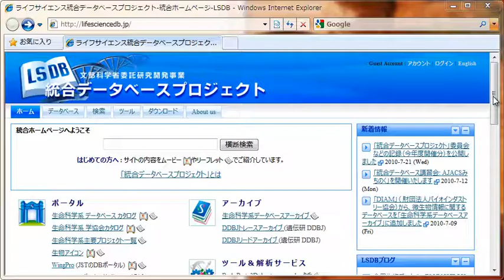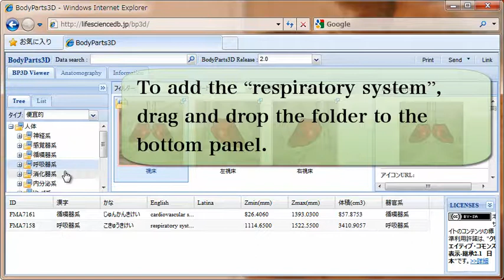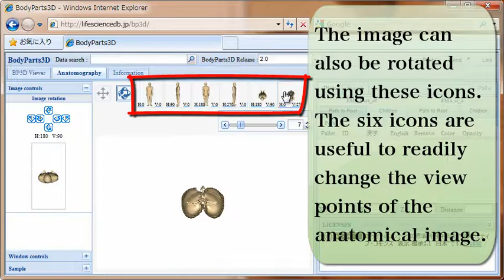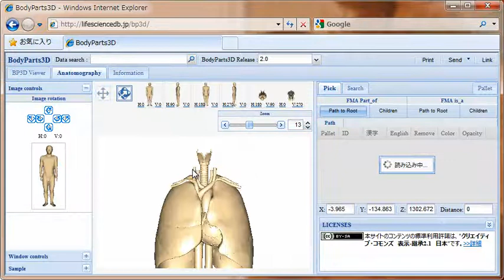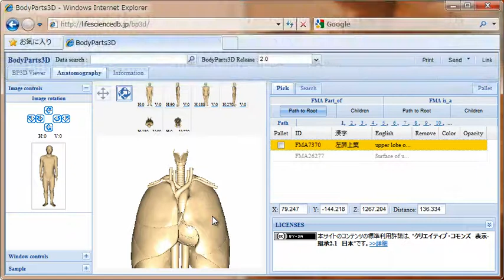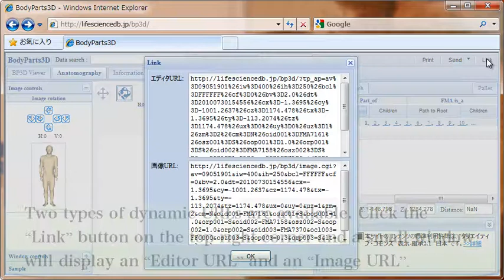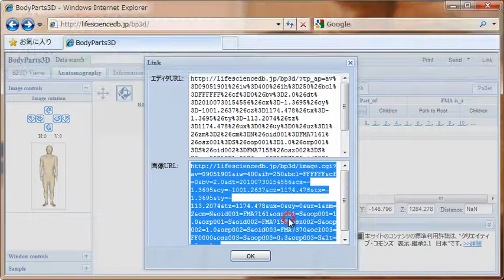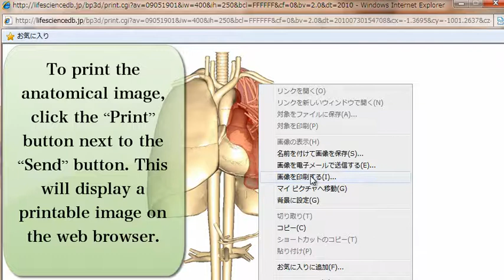【統合TV】How to use BodyParts3D/Anatomography 2010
BodyParts3D is a web-based tool for generating an anatomical image by freely selecting body parts form a dictionary database. In this database, the shapes and positions of body parts are represented by 3D human models. Users can visualize, for example gene expression data and symptoms of each organ by mapping organ-specific data on the 3D human model data.